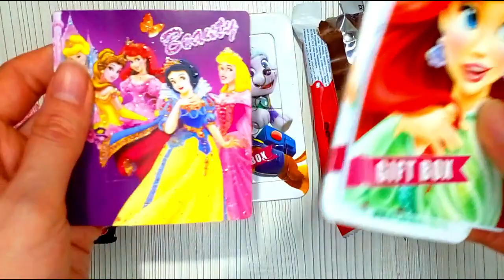How to unboxing Mermaid Gift Box? | opening chocolate asmr | Satisfying video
Hi, my sister and I really love lollipops, chocolates, surprise eggs, sweets, candies, pastels, surprises, new snacks and chocolate eggs. Every day we unpack Kinder Surprises, Lollipops, Chocolates and ASMR Candies.